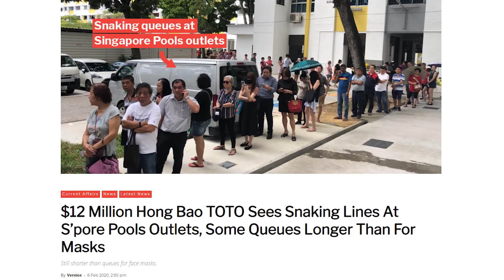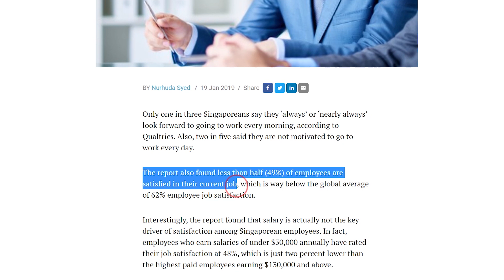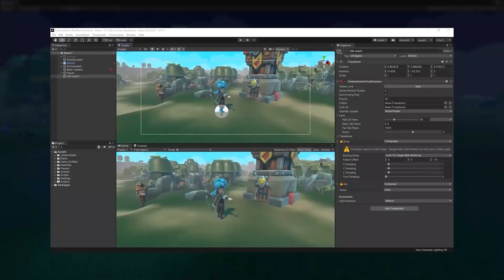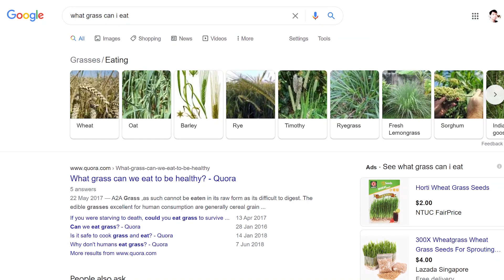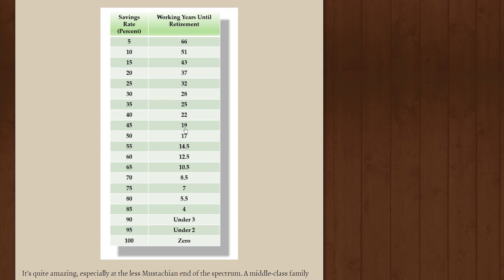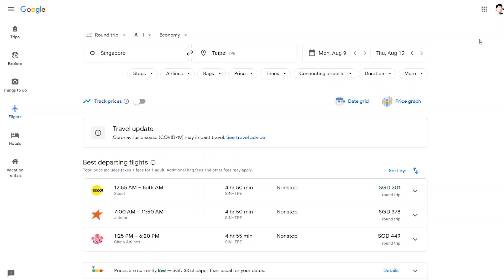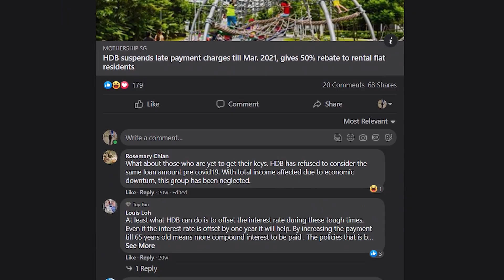5 Misconceptions Of Financial Independence And Early Retirement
In this video, I will talk about the misconceptions of financial freedom and the whole social stigma of early retirement. Enjoy!